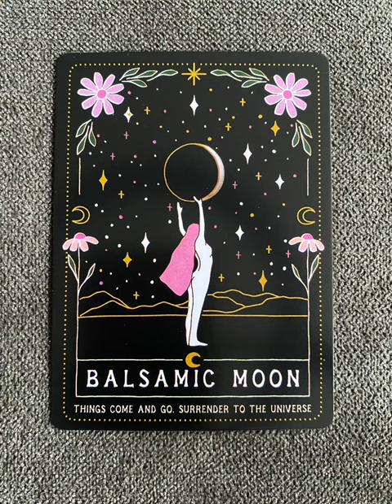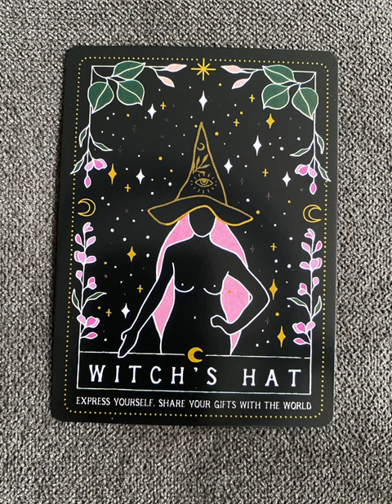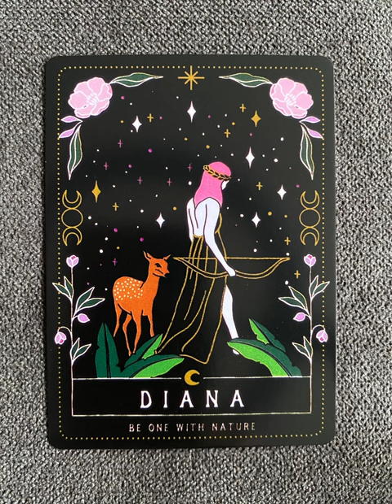Moon Witch Oracle - an oracle deck flip thru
Moon Witch Oracle flip through

Tarot Teasers

Immerse yourself in a magical world of Moon Witch. The Moon Witch Oracle was inspired by the exploration of the Divine Feminine and the source of her powers: The MOON Deck consists of 42 cards and is divided into four suits: Action, Connection, Insights, and Message. May this Oracle deck inspire you to live more in-tune with the cycles of nature and the Moon.